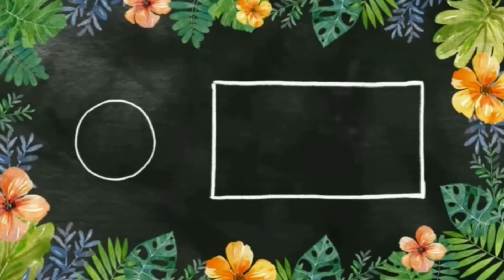Chocolate Walnut Fudge || Mamta’s Cooking Show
Hello all, a very sweet and tasty recipe is here ! Do try it and let me know the result in the comment section ...😇
Ingredients & Recipe :
250gm Marie Biscuit
1cup walnut
Make powder of biscuit and walnut (not to smooth)
In a heated container add 50gmbutter .
After the butter melts add 400gm condensed milk . -Mix it -
Now add 4tbs cocoa powder .mix it.
Now add the mix powder and wait until it gets thick and doughy ..
take a container , Grease the container with butter . Add the fudge mix into the container and shape it into square and ENGOY..